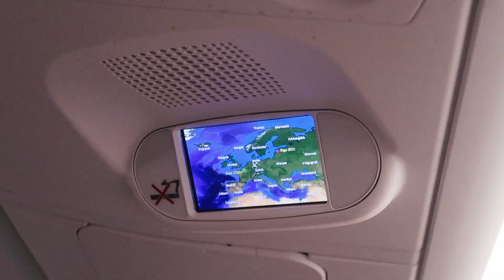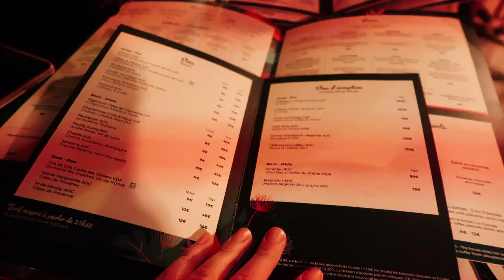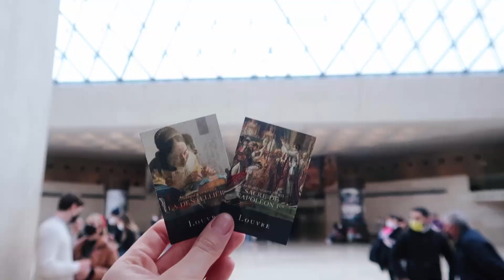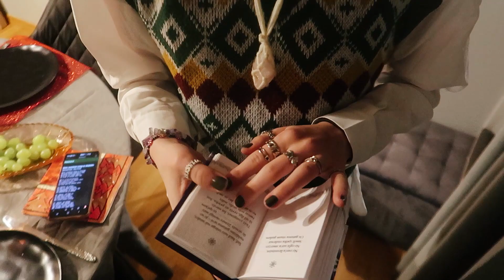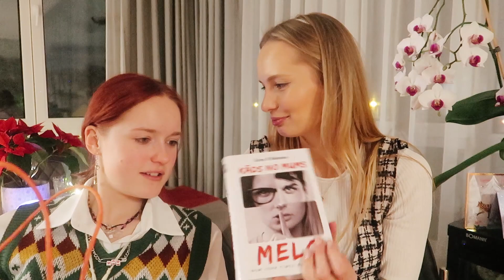ZIEMASSVĒTKU '21 SPECIĀLIZLAIDUMS: GATAVOŠANĀS, SVINĒŠANA + PARĪZE!!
Čau visiem!

↓VĒL INFORMĀCIJA↓

Prieks būt atpakaļ ar kopēju 2021. gada Ziemassvētku video! Visu decembri cītīgi filmēju šo video, lai varētu jums parādīt kā gatavojos svētkiem, kā mums gāja Parīzē (!!) un kā ģimeniskā lokā atzīmējām Ziemassvētkus :)

Lai priecīgs un brīnumiem pilns šis svētku laiks!

VIDEO DAĻAS:
00:00 I'm back!
02:55 Parīze
12:59 Meklējam eglīti
16:41 Cepam piparkūkas
19:13 Ziemassvētku vakars
23:44 Ziemassvētki ģimenes lokā